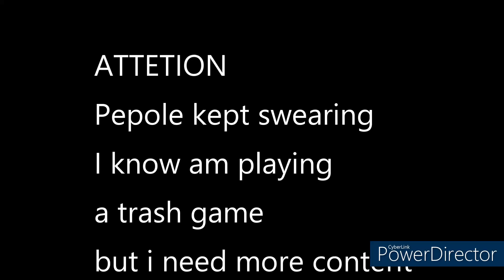FORTNITE PART 5 NO WIN BECAUSE SOMEONE DOESNT UNDERSTAND!!!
WITH @GamingQueenDaisy